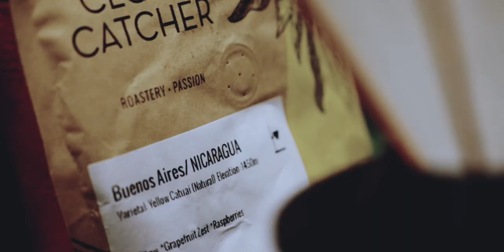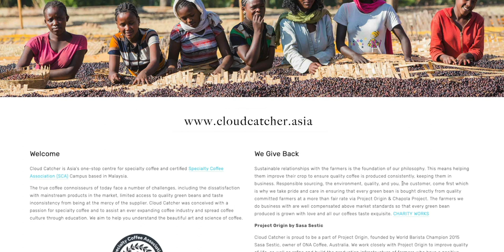Filter Coffee ASMR in the Jungle! - S1E03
The sound of the flowing river, the ambient sound in the forest. The comandante grinder :). The taste of a delicious coffee. Nicaragua Buenos Aires.

The Loong Pour!
The recipe and method were taught and shared by a friend of mine. His method and philosophy is to create a simple, replicable step by step so we can enjoy our coffee just at home.

Hit him up on his Instagram as he has a lot of coffee content

Check out Episode 3 as we review Cloud Catcher's coffee.

Coffee by Cloud Catcher:
NICARAGUA BUENOS AIRES - NATURAL

V60 B& Co. CORRAL POUR OVER COFFEE MAKER - COPPER